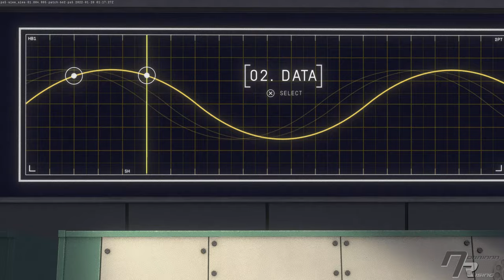HEAVENLY BODIES ❑ 2 - M2 Data | FULL GAME Gameplay Walkthrough [100%, Platinum] No Commentary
❑ In this Heavenly Bodies episode:
 Mission 2: Data
  00:30 - 10:40   CHALLENGE 1 - Assemble and calibrate the tower in under 10 minutes
  11:40   COLLECTIBLE - Soyuz 2/7
  13:25   CHALLENGE 2 - Take the hidden collectable back to the Comms Terminal
  13:40  🏆  Data Systems Online - Complete Data  [6/26]

CHALLENGES - Perfect Signal
   1 - Assemble and calibrate the tower in under 10 minutes
   2 - Take the hidden collectable back to the Comms Terminal

HEAVENLY BODIES All Episodes - Recorded in 4K/6Ofps and Includes a Full Video Game Walkthrough for Sony PlayStation 5, PS5 Gameplay, Completing All Missions, Completing All Challenges, Finding All Collectibles and at the end of this Walkthrough Earning Platinum Trophy. Enjoy it!

Heavenly Bodies is a single player game at its core, but can be equally enjoyed as a local co-op experience. A game about cosmonauts, the body, and the absence of gravity. Discover the ever-changing nuances of weightless motion in Heavenly Bodies – a physics-focused game on its way to PlayStation®5, PlayStation®4, PC and Mac. Wrangle the hands and arms of cosmonauts and push, pull and twist your way through a precarious range of physically simulated stellar scenarios where, without gravity, nothing is still, nothing is secure and nothing is simple.